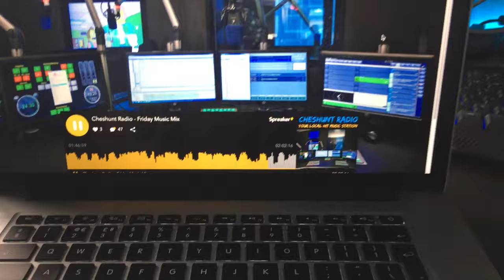I WAS ON THE RADIO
Welcome back to another video guys! Today, I have some pretty big news! I've been hinting at massive surprises coming to this channel soon and, well... this is one of them!

That's right guys, I am officially becoming a radio presenter and this is something that I'm pleased to admit that no other youtuber has ever done this before. Well that I know of anyway.

I hope you guys enjoy this video and you enjoy the cinematic at the end of the video, I created it out of the footage I got from the cheshunt park fireworks display this year on the 5th of november ( fireworks night )
Also guys, if you're looking forward to listening to my show, getting involved with it and for me to show you round an actual professional radio station headquarters and a professional radio station studio then make sure you give this video a massive MASSIVE thumbs up :D

pierceywiercey